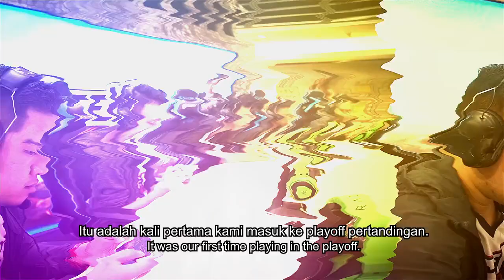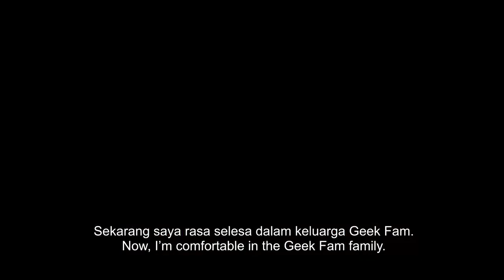Mampukah GEEK FAM Pertahankan Kejuaraan Di MPL S4 (Throwback)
Geek Fam telah mengambil 2 player baharu untuk mpl s4 kali ini!!